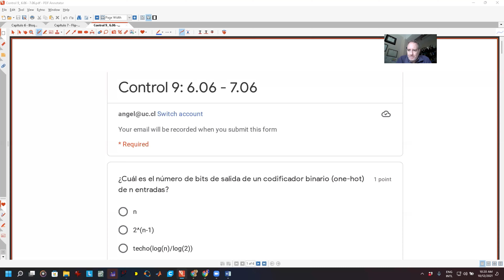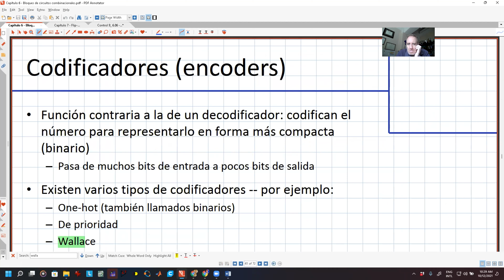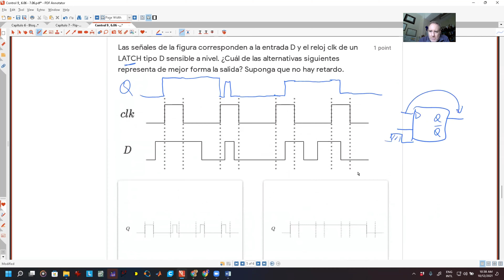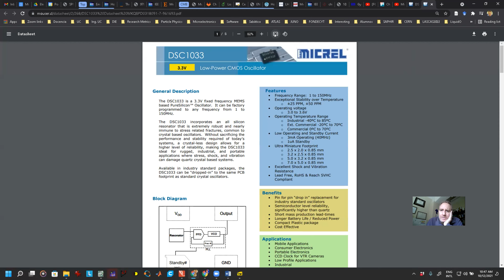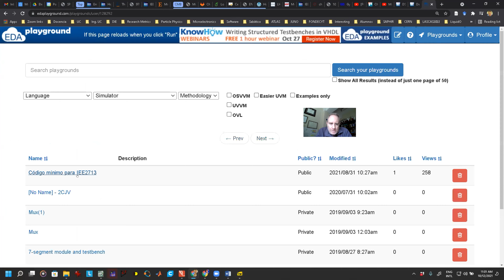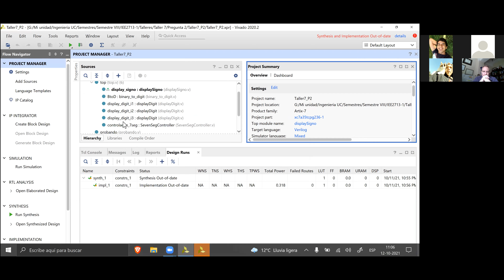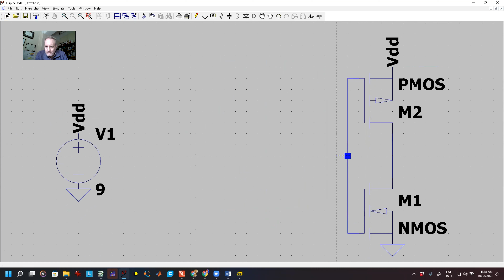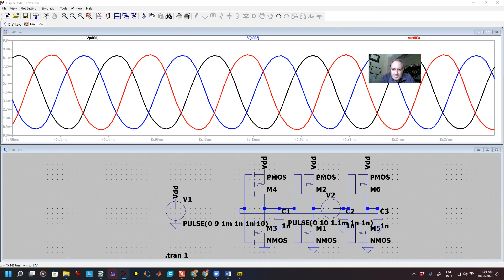Clase 10: Dudas 6.06 - 7.06